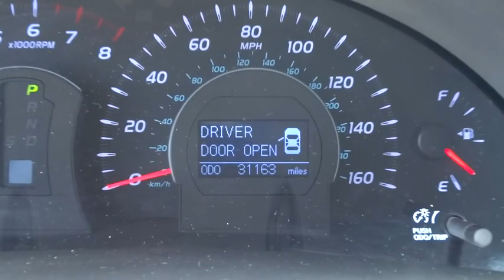2011 Toyota Camry Conroe, The Woodlands, Spring, Tomball, Houston P36050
2011 Toyota Camry XLE EXTRA VALUE PKG #3 - Stock#: P36050 - VIN#: 4T1BK3EK6BU632460

Gullo Toyota
500 I-45 South